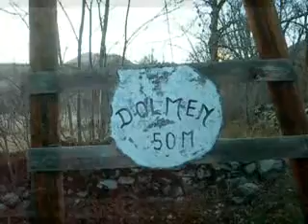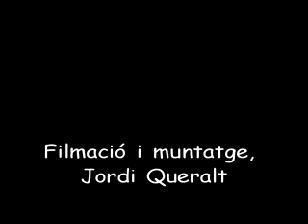Bràngoly, tardor 2009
Passejada per Brangoly, (Alta Cerdanya) una tarda de tardor, just a la posta de sol, amb vistes del rierol i del Dolmen que està allí. A destacar les cases fetes aprofitant els grans blocs de granit de la zona.